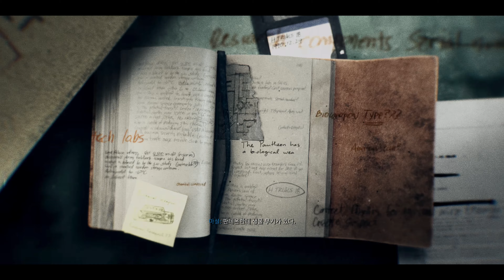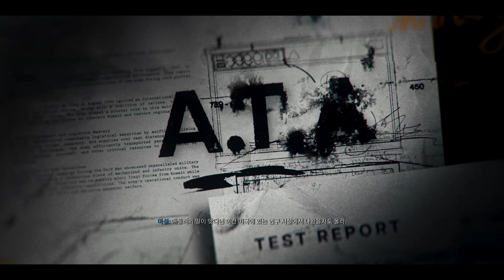콜 오브 듀티 블랙 옵스6 (Call of Duty Black Ops 6) 미션5 - 크레이들